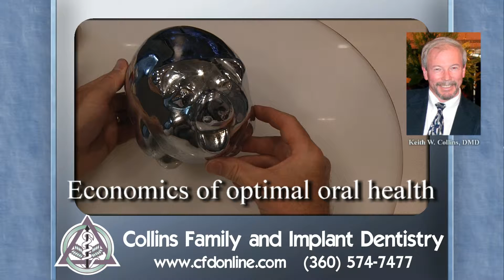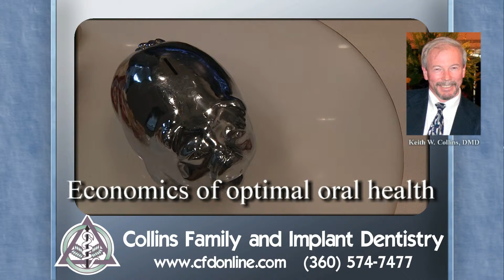Economics of optimal oral health - by Dr. Keith Collins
Dental economics you can use, featuring the offical piggy bank of Collins Family and Implant Dentistry.  Dr. Keith covers home care, fluoride, diet, and regular checkups.